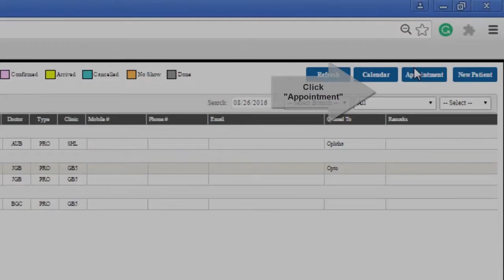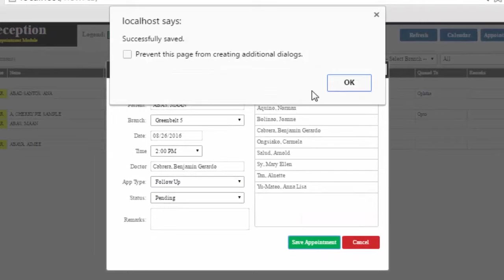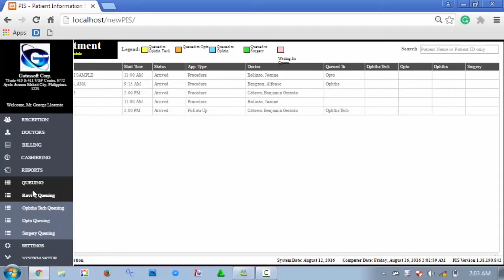QUEUED OPTHA TECH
Ai1 Patient Information Systems (V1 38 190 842) Tutorial: Queued Optha Tech